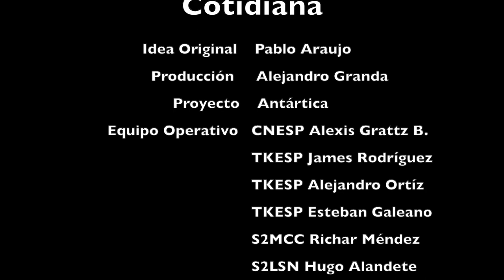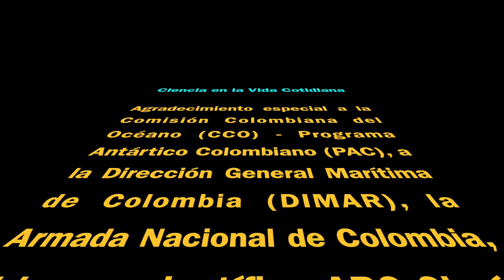Red Manta para muestreo de microplásticos - 02.02.2024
En este video el investigador Paulo Tigreros nos muestra el equipo que utiliza para el muestreo de microplásticos en Antártica.